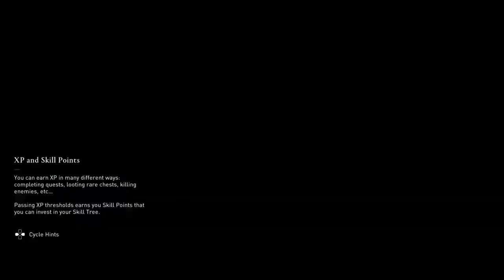Assassin's Creed Valhalla Male Eivor part 25 No Copyright Gameplay NCG FREE TO USE NO COMMENTARY